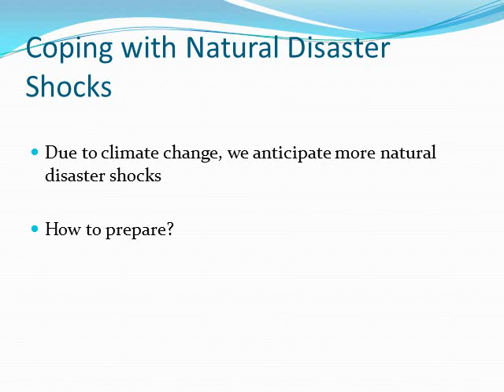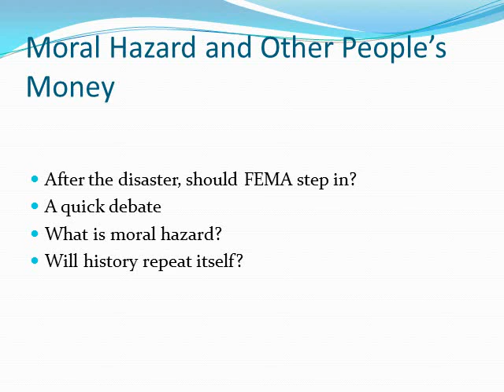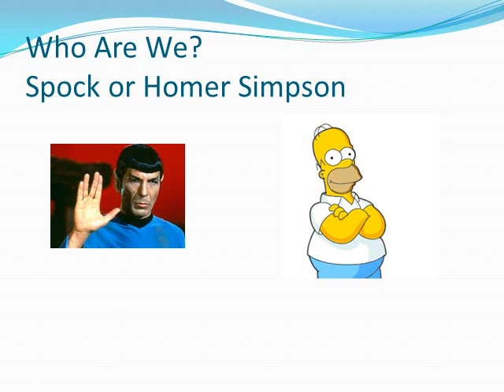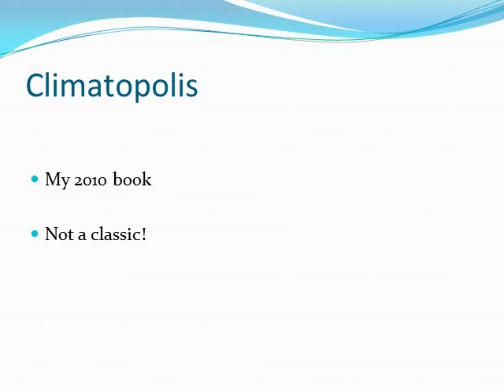Lecture #9 by Matthew E. Kahn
Lecture #9 by Matthew E. Kahn (UCLA Economics) .  This talk focuses on Mr. Spock and Homer Simpson and asks whether we form rational expectations of future disaster risk or are we myopic behavioral economic agents?  The answer is crucial for thinking about the benefits and costs of public disaster insurance such as FEMA.